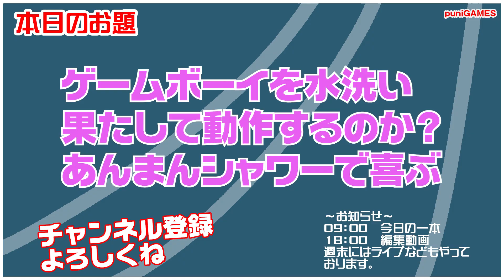【修理】ハードオフで買った動作しない格安ジャンクを水洗いして動作確認！あんまんシャワーを浴びる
◇関連動画
【修理】レトロフリークで動作しないゲームボーイソフトを実機で試して修理していく！あんまんあわあわで気持ちいい
【修理】なんかノイジーな液晶のゲームボーイを直していくがまさかの結末に・・・！あんまんとイケメンタオル
【修理】やっと修理完了！部品が届いたのでゲームボーイを修理再開！あんまん荷物をあさる

ピカｰル 液(180g) 11100
KURE(呉工業) 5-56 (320ml) 多用途・多機能防錆・潤滑剤 [ 品番 ] 1004
初代GB(ゲームボーイ)(DMG) 交換レンズ
ニンテンドー 初代 ゲームボーイ 内部ゴムパッド 6個セット (2セット分) TRADEオリジナル

可愛いグッズを販売しております。

　09時公開動画 思い出の一本に出会えますように！攻略動画ではありません。
　18時公開動画 福袋開封・購入紹介・メンテナンス・改造・修理など

・Twitterもよろしくお願い致します。